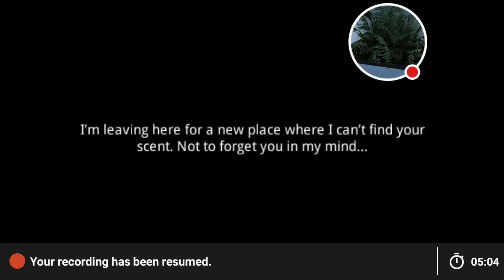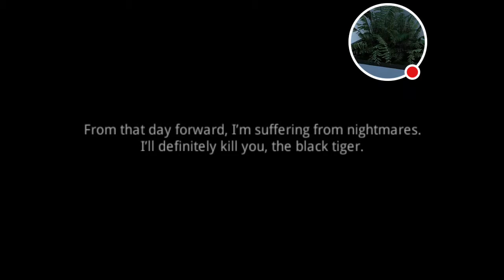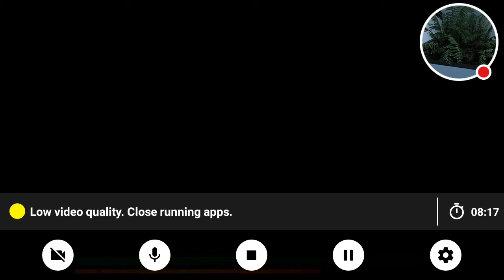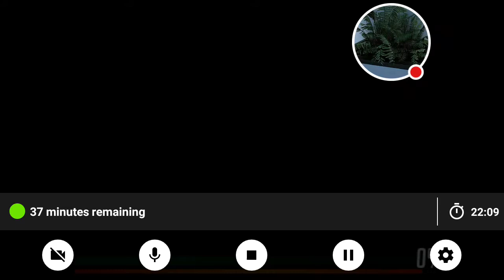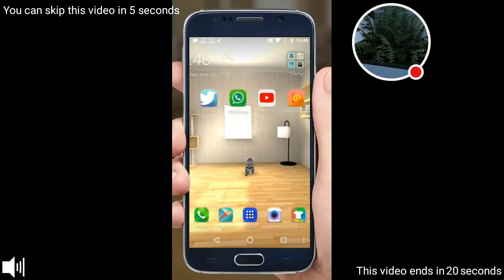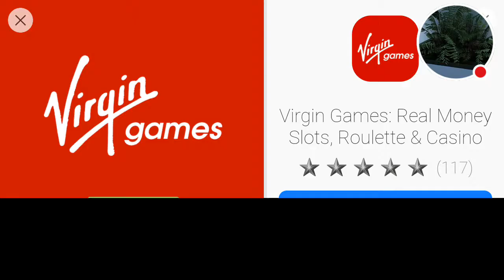Life Of Black Tiger Part 8:the end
Watch me finish The Life Of Black Tiger!